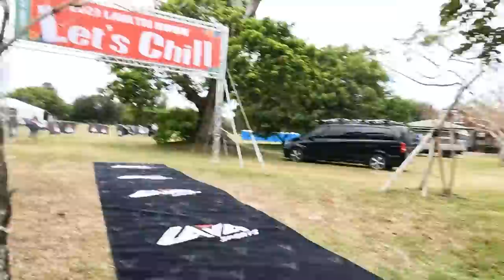錯過了總一 ！！不小心玩過頭？！到現在還是後悔 | 鐵人三項2023 LAVA 完賽樂園【哲睿Jerry】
器材：
Sony A74
Sony A7S2
DJI Mini 3 PRO
GOPRO HERO10